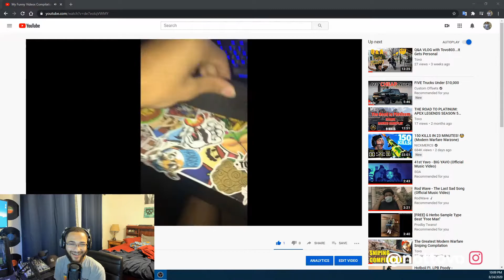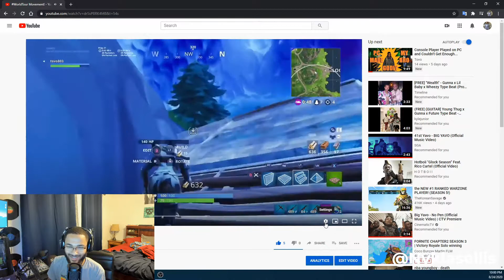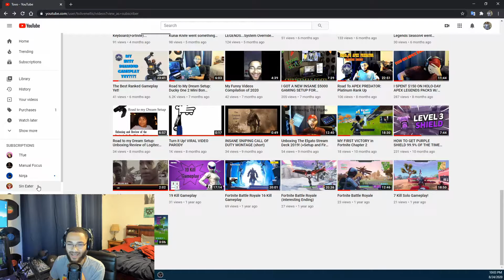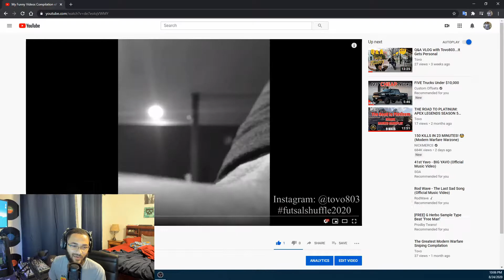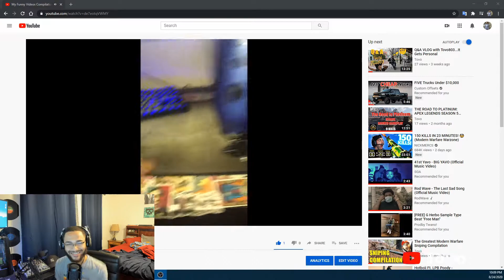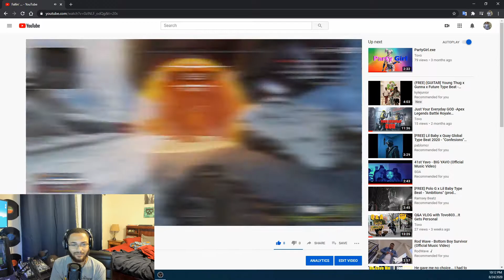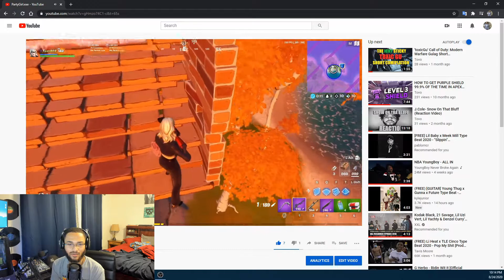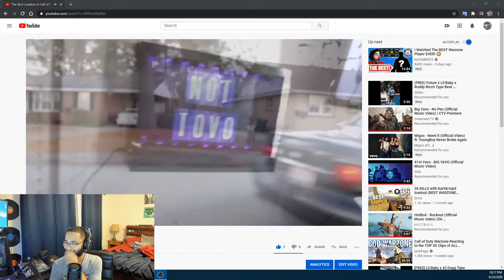Tovo Reacts to My First Ever Youtube Video!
If you enjoy gaming content, unboxing videos, vlogs and hilarious jokes this is the channel for you!

If we could get this video to 10 likes that would be awesome! Thanks
Socials: